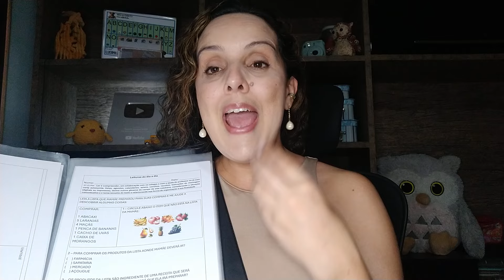Leitura compartilhada, leitura autônoma, leitura em coro... BNCC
CUPOM: MÊSDOPROF
✏️"Habilidades de alfabetização: como alfabetizar de acordo com a BNCC"
✏️ Temos LIVES semanais para tirar suas dúvidas
✏️ Atualizações mensais com PDF de atividades
✏️ Grupo exclusivo
✏️ Certificado

Além do conteúdo fantástico que você já sabe:

💡Atividades lúdicas para todas as habilidades de alfabetização da BNCC
💡Atividades em PDF com os códigos das habilidade da BNCC
💡 Apostila com TODAS as habilidades de Produção de texto do 1º e 2º ano.
💡 Apostila com TODAS as habilidades de leitura do 1º e 2º ano.
💡Atividades de diagnóstico de leitura e escrita PDF de sondagem
💡 Cruzadinhas e caça palavras de sílabas complexas (ortografia)

Vem fazer parte dessa comunidade alfabetizadora! 🥰